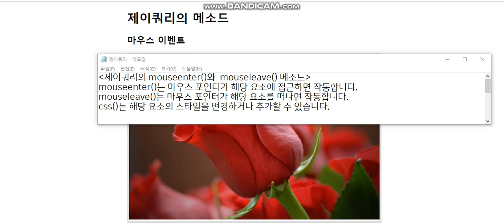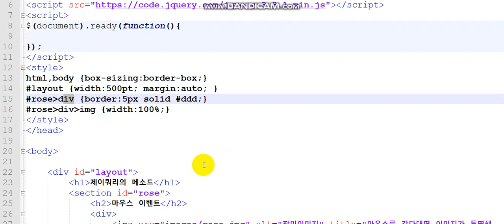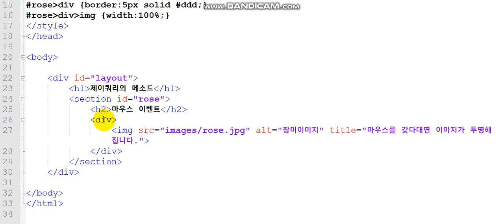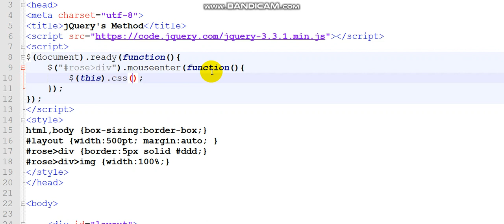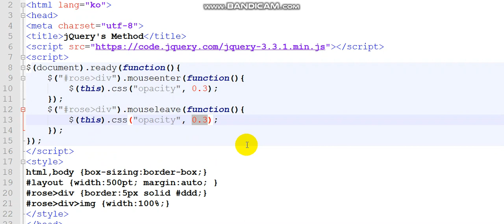제이쿼리의 mouseenter()는 해당 요소에 마우스가 접근하면, mouseleave()는 해당 요소를 떠나면 이벤트 동작 발생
제이쿼리의  mouseenter()는 해당 요소에 마우스가 접근하면이벤트가 발생합니다.
제이쿼리의 mouseleave()는 마우스가 해당 요소를 떠나면 이벤트 동작이 발생합니다.
♥ [ 좋아요] 눌러주시면 큰 힘이 됩니다 ♥